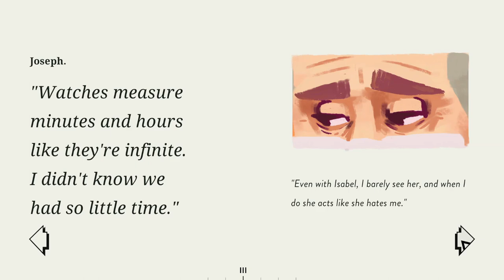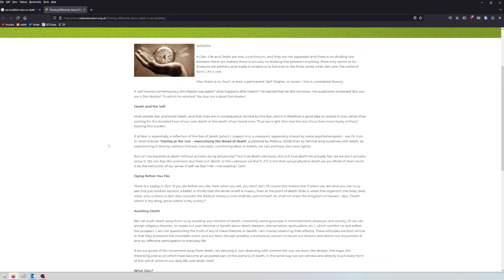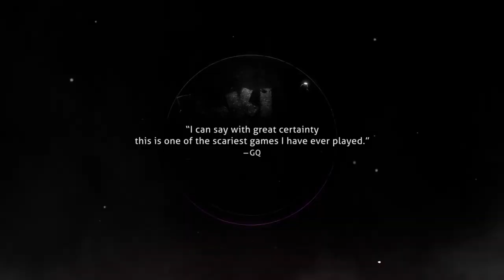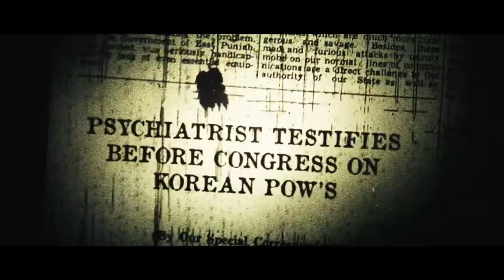What's the point of "Zen" games?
I'm calm, I'm calm, I'M CALM

Harvest Moon clip from tuan kamaruzzaman
Viscera Cleanup Detail clip from Dpurdd

Music in order of appearance:
Dusk - DDLC Plus OST
Main Title - Terra Nil OST
Screws and Wires - Assemble with Care OST
Eternal Struggle - Phoenix Point OST
And Now We Leave - Terra Nil OST
Warm Coffee - Assemble with Care OST